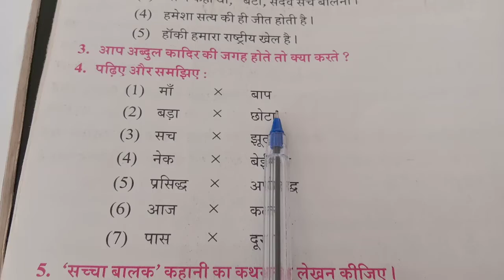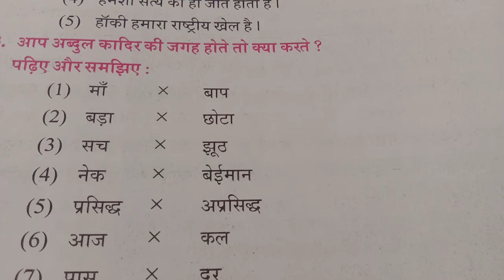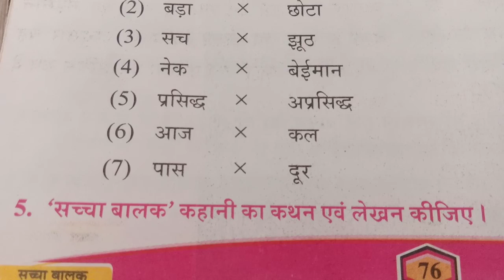सच्चा बालक भाग 6